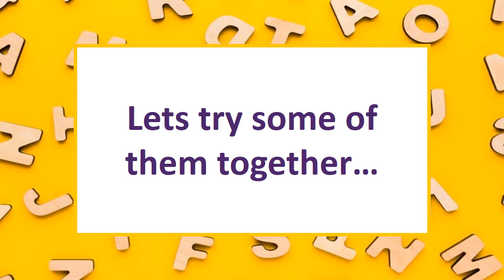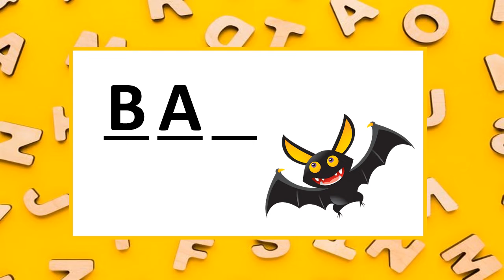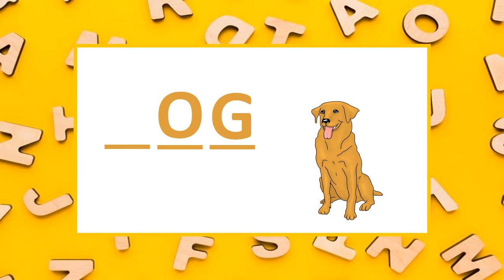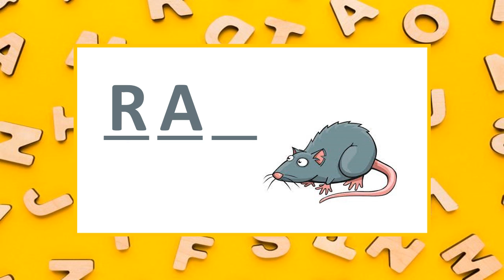Three Letter Words with pictureslIdentifying objectslPreschool LearninglPictures for learning words